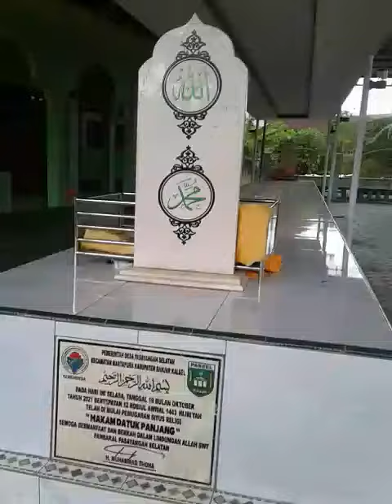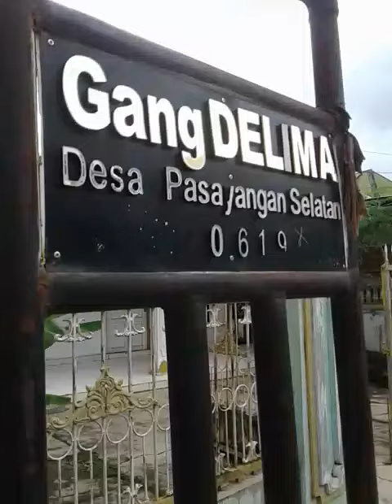Kubur Panjang di Pesayangan Martapura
Makam aneh